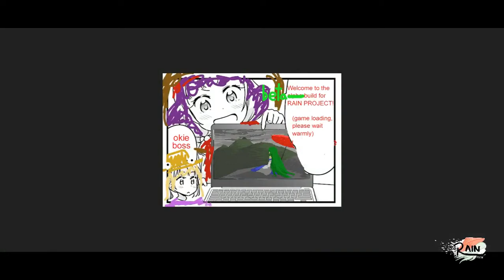Rain Project : Beta Release [Gameplay]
RAIN Project is a Touhou fangame coming to PC in summer 2018! After a ritual gone wrong, the newbie shrine maiden Sanae awakes in a world of fantasy. With only the storms to guide her, Sanae sets off to scale a towering mountain in search of answers. Explore vibrant landscapes, out-smart troublesome enemies, and take town powerful bosses as you venture into the lands of Gensokyo.
For Touhou fans and newcomers alike
If you've never heard of Touhou, don't worry! RAIN Project will provide a warm welcome for newcomers to the series. We hope to build a world where anyone can jump in and immerse themselves in the fantasies of Gensokyo as they play.

If you're a Touhou veteran, then welcome back. RAIN Project is a re-imagination of the Touhou formula as a 2D platformer. Get ready to experience boss fights, spell cards, and beautiful danmaku. RAIN Project takes place before the events of Mountain of Faith -- Sanae arrives in Gensokyo, only to find her memories lost and the gods of Moriya shrine out of control! Can Sanae cast away her common sense and regain control of Youkai mountain?